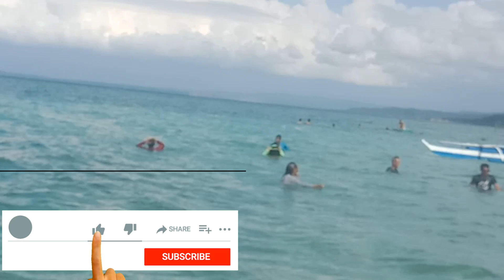w/ my family bonding part 5#cvd vlog pls! subscribe@watch na din po salamat po